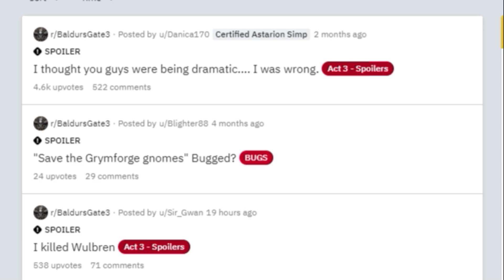TRESHTOG'S LOVE EXPLOSION | Baldur's Gate 3 #4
Treshtog has entered his popular phase.

Finally wrapping up the grove AND the underdark.